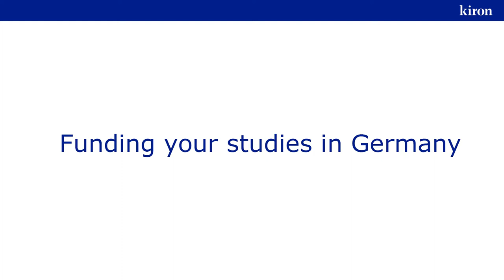Funding your studies in Germany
In this video, you learn more about funding your studies. The following information is interesting for you if you live in Germany and want to study there.